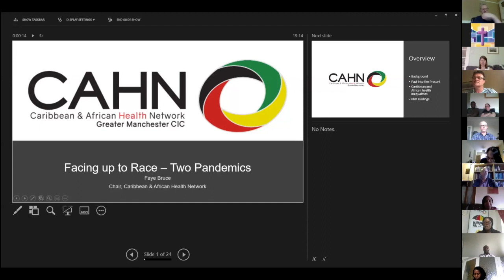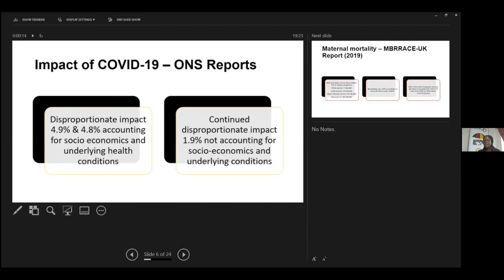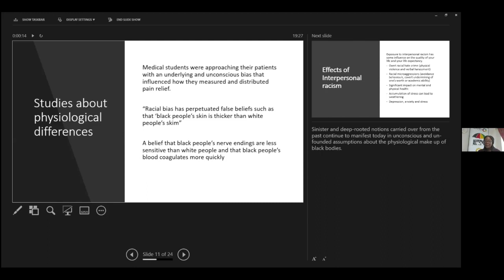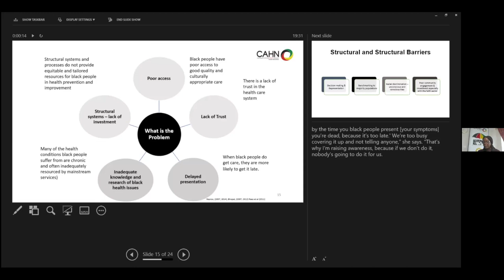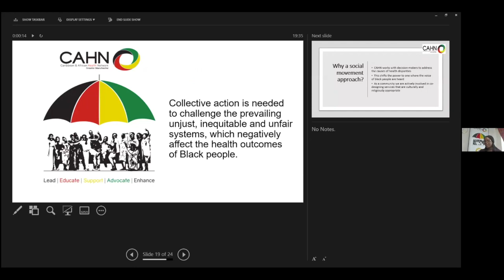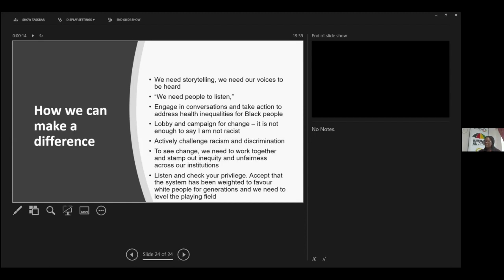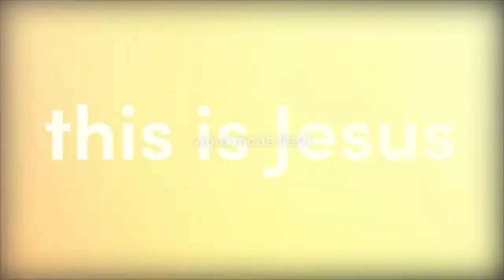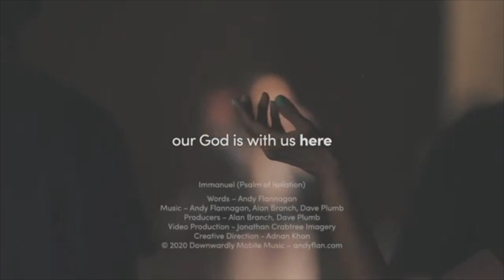Two Pandemics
The first in a series of 3 online 'Street Stories' events called 'Facing Up To Race: contested identities and realities'. 'Two Pandemics' looks at health and race and how the higher incidence of COVID-19 among Black and Asian people has exposed another underlying health issue in our society.

The event included the song 'Immanuel' by Andy Flannagan, with video, as a closing reflection. We are grateful to Andy for giving permission for us to include it in this video. To find out more about the song